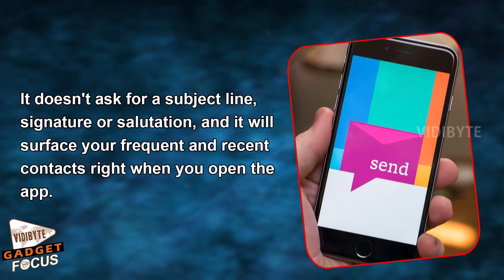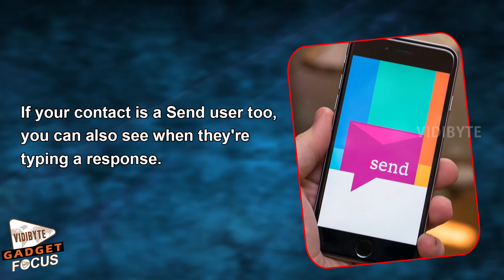Microsoft Introduces Send App for iOS